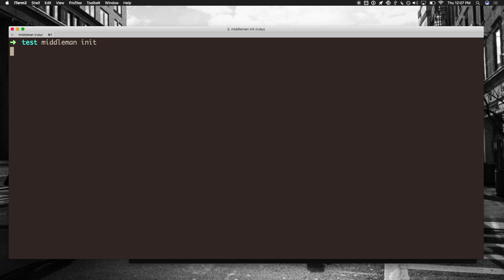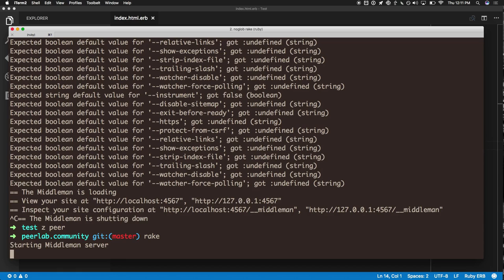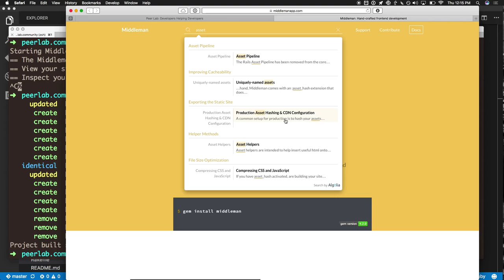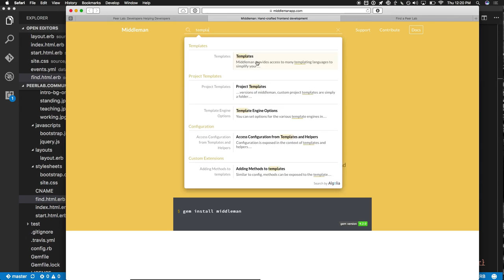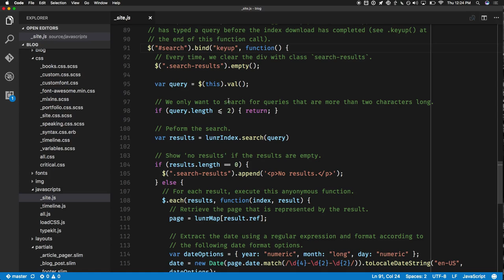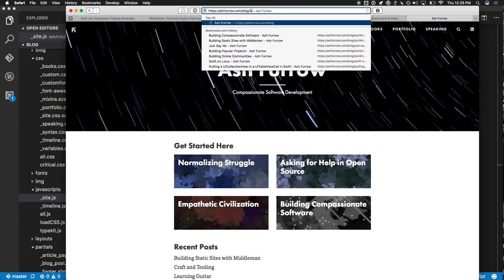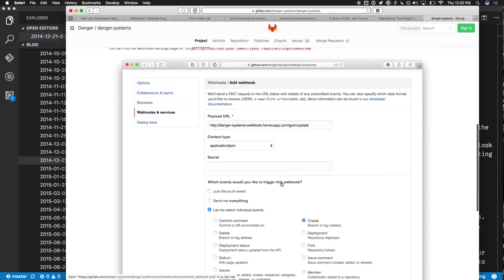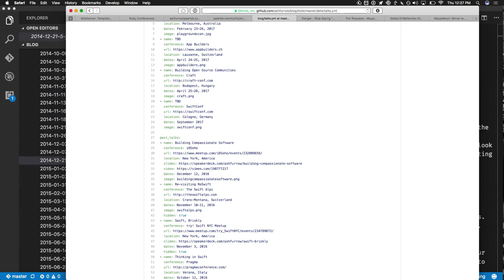Middleman Lunch & Learn @ Artsy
This is a lunch & learn presentation I gave at work about using Middleman to generate static websites. I talk about why that's good, how it works, and you can read more about the process